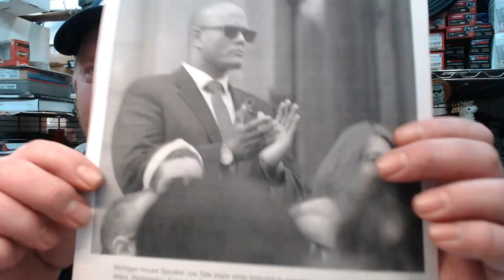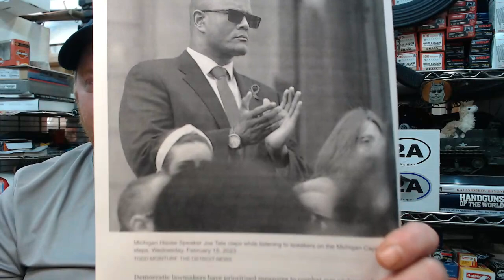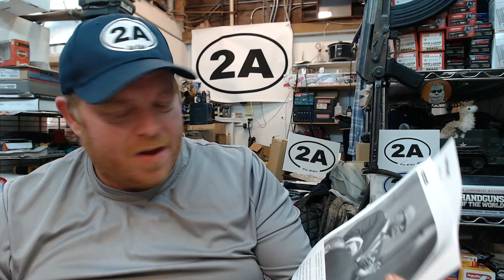MI AWB - Speaker Of The House Is 'Open" To It & More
Livestream here on YouTube every Friday Night 9:30pm Eastern
Do all your REGULAR Amazon Shopping using my

The book I recommend owning: More Guns Less Crime

*The Locals post with links to the MI Gun Control Bills and the list of MI Reps & Senators to focus on contacting.*
JM4 Magnetic Holster (I have the Brown Classic)
(Using the above links helps the channel = more content)